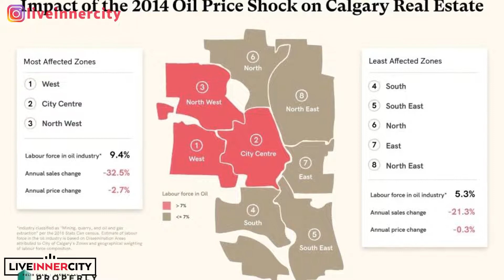Calgary Home Prices: Coronavirus & Oil Prices WHAT YOU NEED TO KNOW!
Calgary Home Prices: Coronavirus & Oil Prices (WHAT YOU NEED TO KNOW!) // What is the impact of the COVID19 Pandemic and Oil Prices on the Calgary Real Estate Market?

Whether you are buying, selling, or investing in a home, it’s important to understand the economy to be able to understand the current real estate trends happening now in Calgary, Alberta, Canada.

I dive deeper into the impact of the Coronavirus and Oil Price Shock on the housing market, as well as the predictions for 2020.

Be sure to STAY UNTIL THE END…

Because I give advice for Buyers, Sellers, and Investors!

EDIT: Russia, Saudi Arabia & United States have signed a new OPEC+ deal to lower production by 9.7 million barrels per day.

Start your HOME Search today
  * Go to property type and choose your property type (Single family Home, Townhouse, Condo)
  * Click on price ⋗ enter the min and max price
  * Click on More ⋗ Property Details  ⋗ scroll down to see "Area" and choose what zone you're in
  * (Optional) Click on more again and select more features for your dream home!

Felix Chan & Jasben Lai are Calgary Realtors with the LiveInnerCity Real Estate Team in Alberta, Canada. Felix is also a Calgary Mortgage Broker and Real Estate Investor.

As your Calgary Real Estate Agent of choice, we are your one stop shop for all your Calgary Real Estate needs. We provide our best tips and tricks for home buyers, home sellers, and investors looking in the Calgary Real Estate Market. We also dive into Calgary Communities, and Home & Condo Tours.

If you would like us to cover a specific real estate or mortgage topic, or just have a question, please type it in the video comments below.

❤️ Enjoying our videos? Please L I K E and S U B S C R I B E ❤️

Add us on social!

Sources:

Impact of the 2020 Oil Shock and COVID-19 on Calgary Real Estate

The Economic Impact of an Influenza Pandemic by Steven James and Tim Sargent (Finance Canada)

Industry classified as “Mining, quarry, and oil and gas extraction” per the 2016 Stats Can census. Estimate of labour force in the oil industry is based on Dissemination Areas attributed to City of Calgary’s Zones and geographical weighting of labour force composition

Has SARS infected the property market? Evidence from Hong Kong by Grace Wong (Journal of Urban Economics)